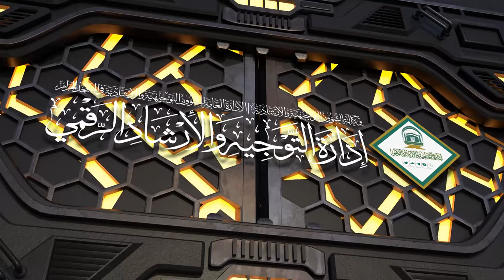66 | ( زاد المعاد في هدي خير العباد ﷺ ) أ.د.حسن بخاري | الخميس 18-09-1445 | بعد العصر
يوم الخميس 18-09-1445 بعد العصر